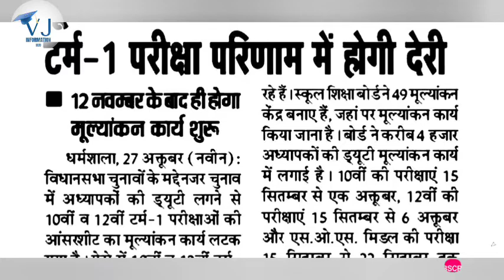Himachal Pradesh Board Of School Education Dharmshala 10th, 12th 1st-Term Result 2022 Update